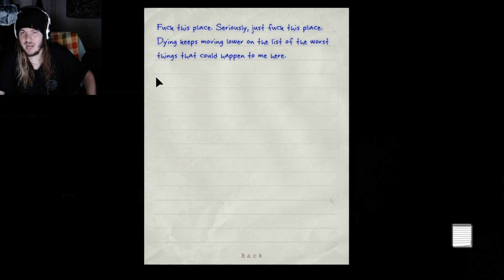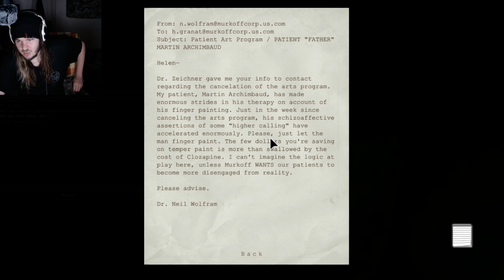Prison Break Time | Outlast - Part 3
We go waaaay back to the start of the outlast franchise, the reason I'm gonna play them all is because I don't have Outlast Trials yet and I wanna go back and go through them all before we do the Trials.